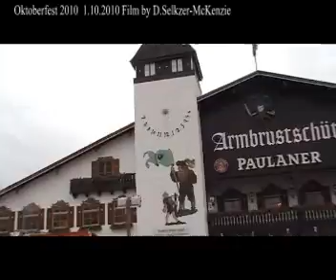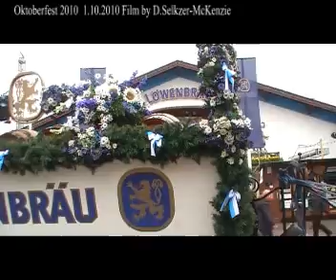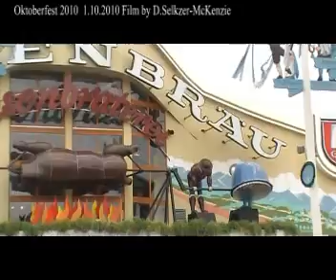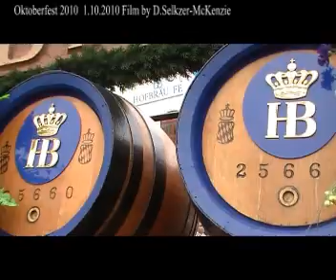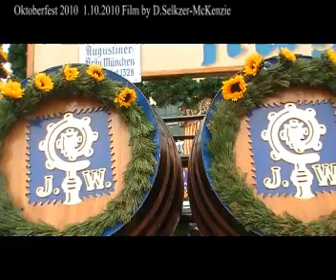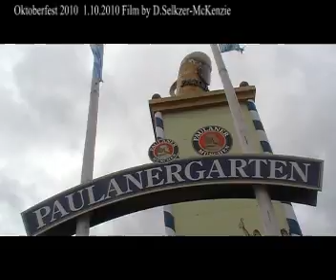Oktoberfest 2010 Wiesn 2010 SelMcKenzie Selzer-McKenzie